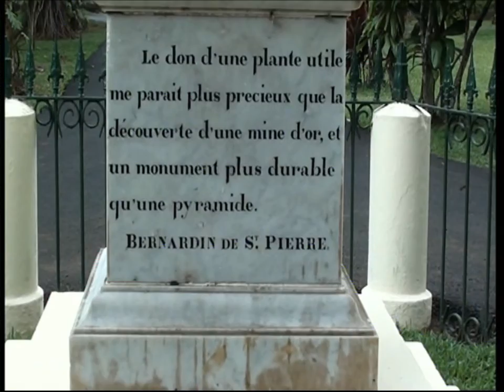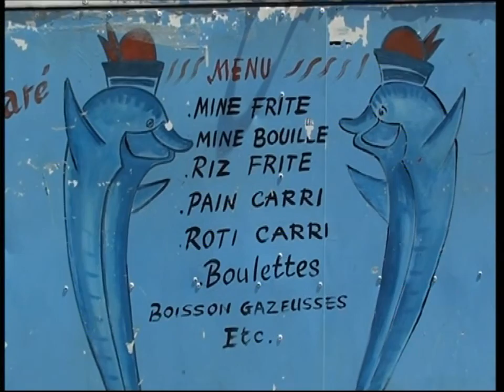maurice 1 séga,pamplemousse,cote nord est